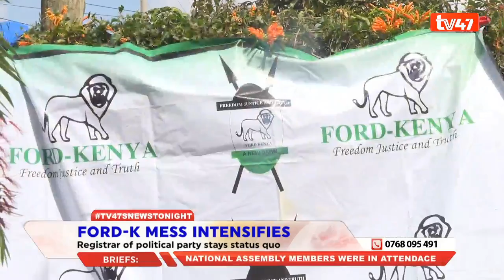Two faces of FORD-Kenya present documents to Office of Registrar of Political Parties